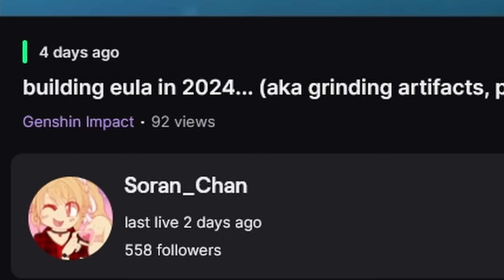DPS Qiqi vs Spiral Abyss (Can She Full Clear?)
Qiqi is an incredible healer, and Cryo is a powerful element... but can a character like Qiqi succeed as a MAIN DPS in Genshin Impact's Spiral Abyss? Today we're testing her synergy with Furina on a variety of teams to see how we can clear 5.1's Spiral Abyss. With characters like Chongyun, Yelan, and Kazuha, can we find a team strong enough for main dps Qiqi to shine? You'll have to watch to find out!